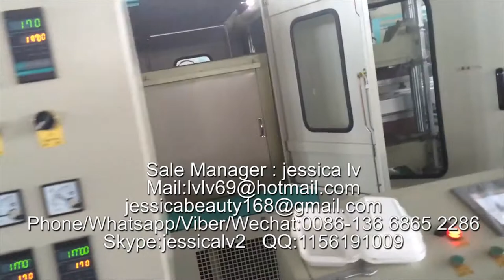disposable foam take-out containers production line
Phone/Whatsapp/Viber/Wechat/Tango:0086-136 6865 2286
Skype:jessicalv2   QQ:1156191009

1. foam sheet extrusion line: make PS foam sheet from raw material. The raw material is general polystyrene granule.

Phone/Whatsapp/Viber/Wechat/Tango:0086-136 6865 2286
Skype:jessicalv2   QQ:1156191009